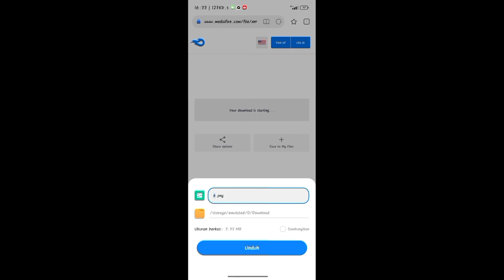mizuno morelia neo III red for pes ppsspp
link
by siby